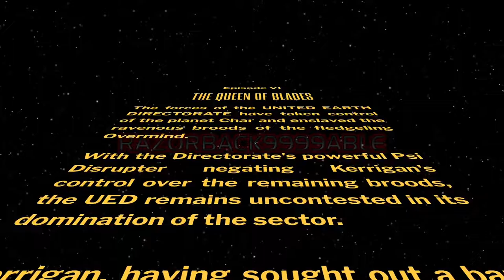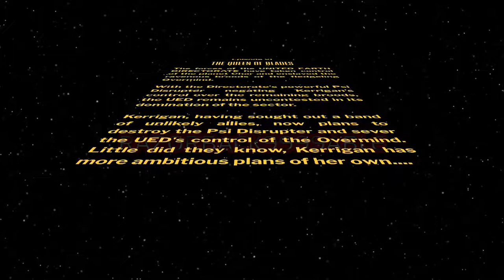StarCraft: Brood War - Episode VI - Opening Crawl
The final episode of the StarCraft Brood War trilogy.